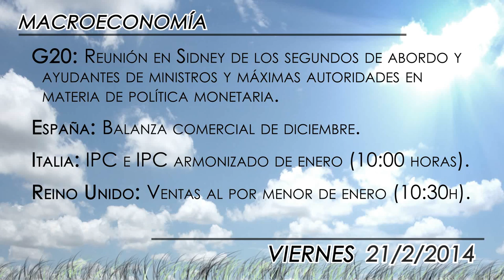Agenda económica del 21 de febrero de 2014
Tranquilidad en el ámbito macroeconómico y empresarial para finalizar la semana en las bolsas. Comienza la reunión de tres días del G20 en Sidney, donde el tema principal será la reciente crisis en los países emergentes. Además, los inversores prestarán especial atención a las cifras de BME.